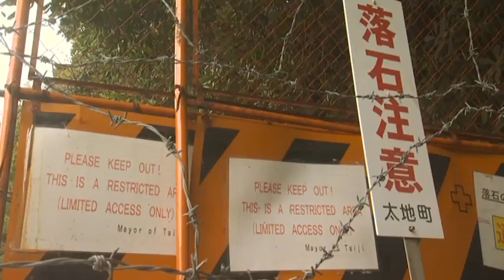NDNF Film Trailer: The Cove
Screening as part of the New Directors/New Films 2009 Film exhibition at MoMA and Lincoln Center.

The Cove. 2009. USA. Directed by Louie Psihoyos. Each year millions thrill to the astounding feats of dolphins in aquatic parks all over the globe. Many of those dolphins come from Taiji, Japan, a proud, oceanside village that harbors a dark, deeply unsettling secret. On a magnificent, cliff-lined shore is a seemingly tranquil inlet in which many thousands of these extraordinary creatures meet brutal, completely unnecessary ends. Now award-winning National Geographic photographer Louis Psihoyos and an amazing band of professional filmmakers and environmental activists including Richard O'Barry, the man who trained Flipper, go undercover and underwater to reveal the terrible truth of Taiji's dolphin industry. Winner of the Audience Award for documentary at the 2009 Sundance Film Festival, The Cove brings the environmental film to astounding new levels of beauty, drama, and urgency. 94 min.

Trailer courtesy of the filmmaker